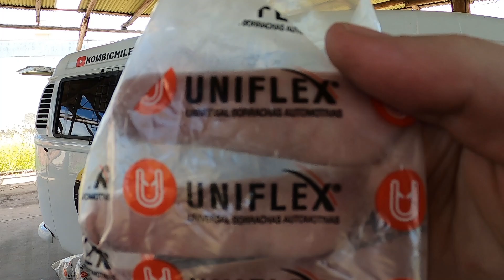COMO TROCAR AS BORRACHAS DA KOMBI | Kombichileira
COMO TROCAR AS BORRACHAS DA KOMBI

Ta aí um dos maiores testes de paciência que tivemos na reforma da Kombichileira 😆. Cada centímetro de borracha corresponde a um fio de cabelo branco que adquirimos nesse processo hahahaha e no vídeo de hoje vamos mostrar todas essas etapas, passo a passo pra vocês também fazerem nas suas kombinhas!

Na dúvida, SEGUE TODA VIDA 🧡✨

Seja bem vindo(a) ao canal Kombichileiros!
Prazer, somos Ana Carol e Rafa, um casal de mochileiros apaixonado por viagens!
Em 2019 embarcamos numa aventura de volta ao mundo que durou 350 dias, e foi interrompida pela pandemia, nos levando de volta pra casa. Agora, compramos uma Kombi ano 2005 e vamos colocar a mão na massa pra fazer dela nossa casinha! Temos pouco dinheiro, zero experiência mas muita vontade de fazer isso dar certo.

Torne-se um membro do nosso canal e tenha vantagens exclusivas

Valeu galera!!